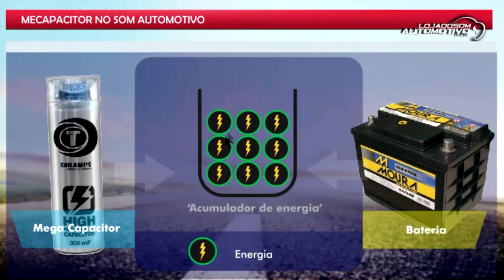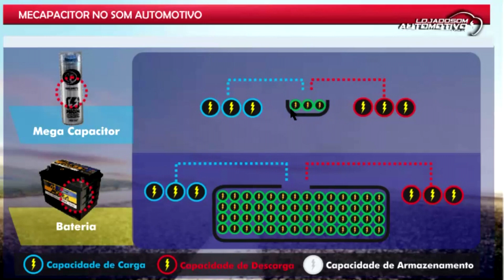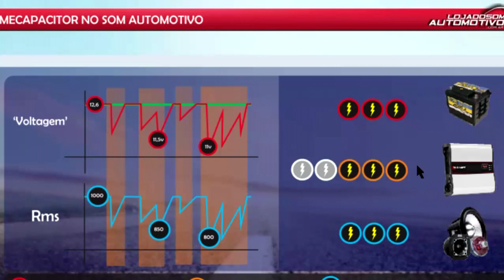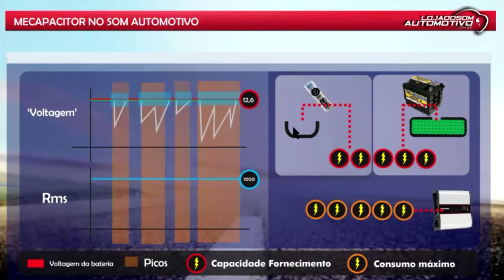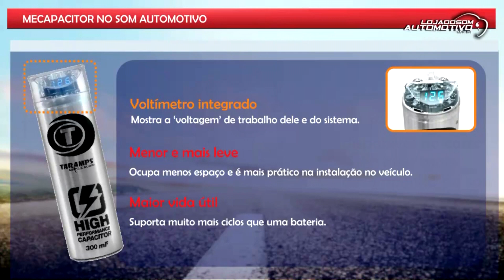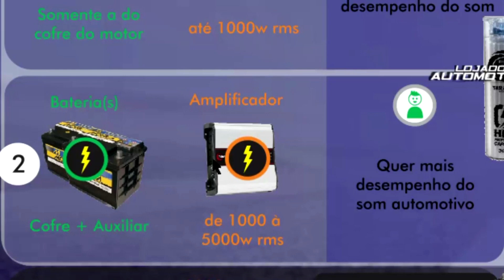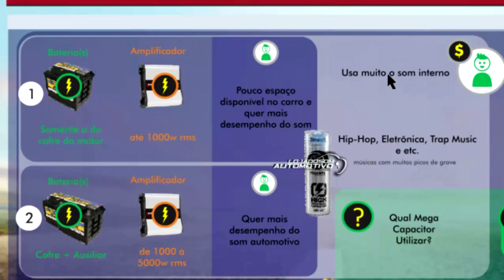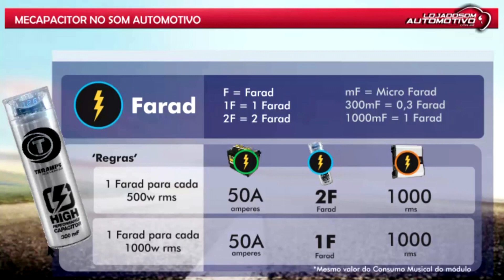Para que serve um Mega Capacitor Som Automotivo? Qual o Melhor? ULTRA CAPACITOR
Para que serve um Mega Capacitor Som Automotivo? Qual o Melhor?

Veja para que serve um mega capacitor, quando utilizá-lo, qual "potência" serve em seu sistema. Além disso, mostramos também o custo x benefício do capacitor em seu sistema e se é melhor utilizar ele investir em uma bateria de som automotivo.

As informações servem para qualquer modelo de mega capacitor, como o Taramps, o B52, o Booster, o Technoise, o blitz e etc., com qualquer capacitante em farad.